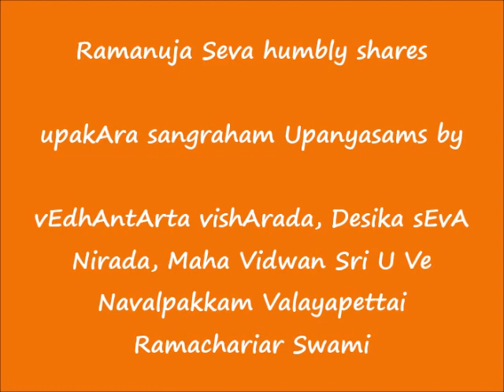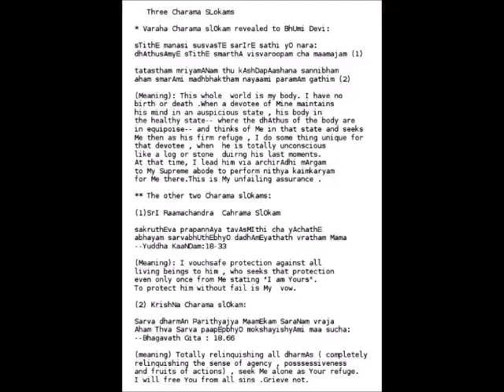004 - உபகார ஸங்க்ரஹம் (upakAra sangraham) Upanyasams